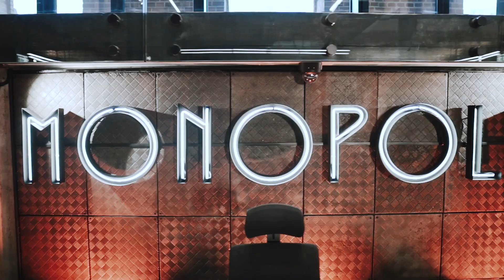MONOPOLIS - MIXED USE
Developer: Virako.
Head Architect of the investment: Rafał Grzelewski, Grupa 5 Architects.

Producer of the video: Polska Press.

2019
Office Interior Design: Konrad Krusiewicz, The Design Group.